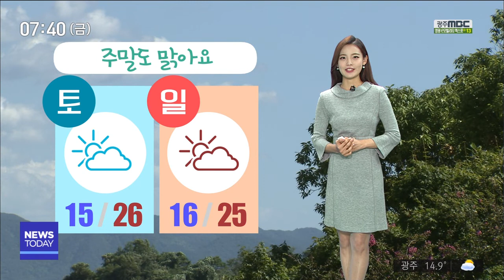[뉴스투데이]날씨